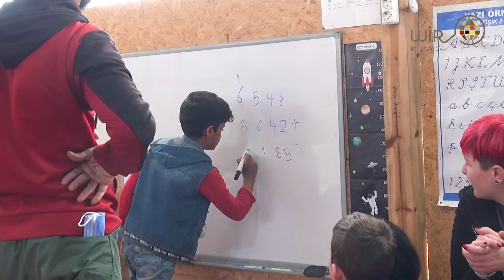Neues von den Kidscentern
Good News vom Wir im Ländle e. V.
…oder besser gesagt von der imländle-Schulfreundschaft.

Zum Jahreswechsel waren wir nämlich wieder zu Besuch in unseren Kidscentern in den Flüchtlingscamps nahe der syrischen Grenze. Wir haben uns von den Kindern ihre Lernfortschritte präsentieren lassen. Momente, die durchs ganze Leben leuchten.

Vielen Dank an alle, die gespendet und damit für viele strahlende Gesichter gesorgt haben. Ein besonderes Dankeschön auch an unsere großartigen SponsorInnen – den Zollernalbkreis, die Stadt Rottenburg und das Unternehmen PKF.

Schön, dass wir gemeinsam so viel Gutes tun!